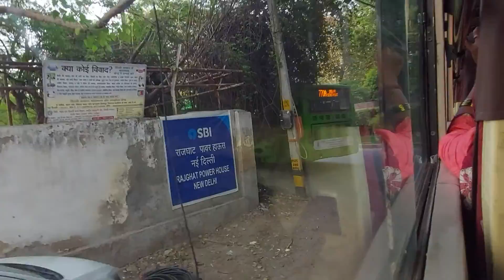Delhi Roads III